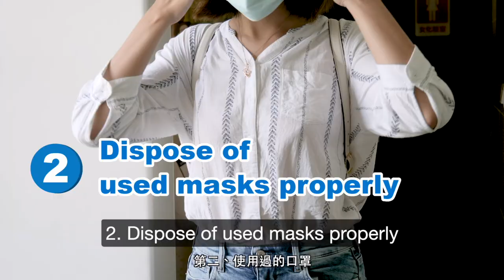李秉穎醫師－進出醫療院所 請佩戴口罩（Face masks at clinics and hospitals）_英語